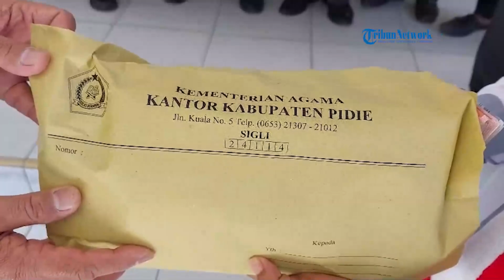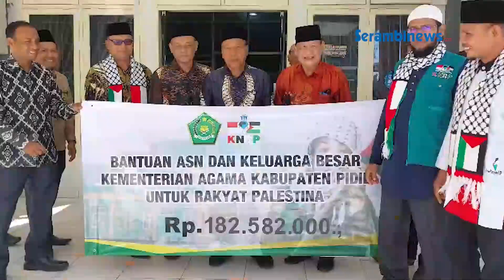Kankemenag Pidie Serahkan Donasi Untuk Palestina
SERAMBINEWS.COM, SIGLI - Kantor Kementerian Agama (Kankemenag) Pidie, menyalurkan donasi peduli Palestina sebesar Rp 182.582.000 yang berlangsung di kantor Kemenag setempat, Kamis (26/10/2023).

Penyerahan bantuan donasi peduli Palestina tersebut langsung diserahkan kepada ketua Komite Nasional Untuk Rakyat Palestina (KNRP) Kabupaten setempat, Tgk HT Maimun T Ali LC bersama segenap pengurus.

Kepala Kankemenag Pidie, Drs H Abdullah AR MPd kepada Serambinews.com, Kamis (26/2023) mengatakan, bantuan donasi peduli Palestina tersebut digalang sejak satu pekan sebelumnya melalui para siswa dan segenap ASN di lingkungan Kemenag.

Ketua KNRP Pidie, Tgk HT Maimun Ali LC mengatakan, penggalangan dan peduli Palestina ini dilakukan pasca pengeboman Zionis Israel terhadap warga Palestina.

Disebutkan juga hingga saat ini pihak relawan KNRP Pidie telah mengumpulkan dana Rp 229 juta.

Penggalangan dana ini akan terus berlanjut tanpa batas dan waktu yang ditentukan.

Laporan: Idris Ismail
Vo: Syita
Ev: Nash